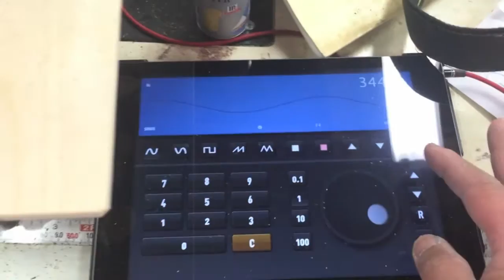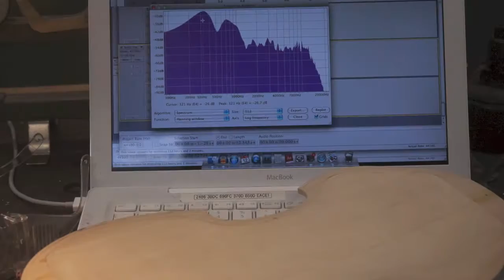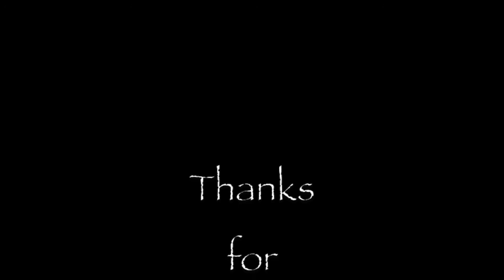Lutherie: Building Two Violas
I built two violas during the last 3 months of 2014, a small one (14") for my wonderful wife Janice, and a small full-size one (15 5/8" ) for one of my wonderful boys, Julian. Already a violin player, he wanted to start viola lessons in January 2015 but of course, needed a viola. So I figured I'd try to build him one and another for Janice who had been using one of my violins, strung up as a viola. I started the project Oct 7 and finished both by the end of the year. Incredibly enough, they actually turned out rather nice, very lightweight but with full, sonorous voices and pleasant tone.

Concert footage is of the DAJJ Quartet, who Julian plays with as part of CMC (Chamber Music Connection) in Worthington, Ohio. DAJJ is Daniel Tai violin, Anna Linder violin, Jackson Tomsic cello and Julian Tugaoen viola; footage from the MYA National Chamber Music Competition in Chicago February 21, 2016, playing Mendelssohn's String Quartet Op. 44 No. 3, II. Scherzo.